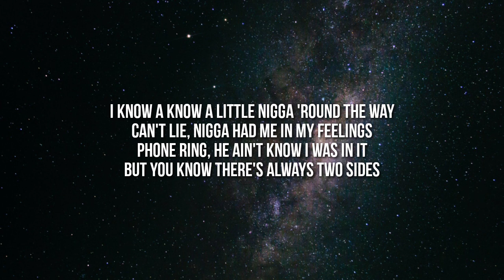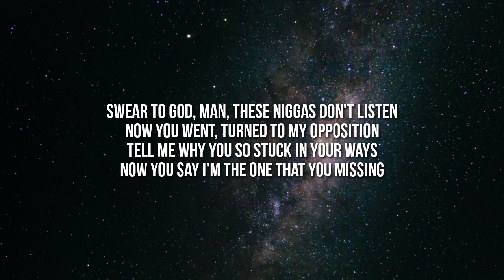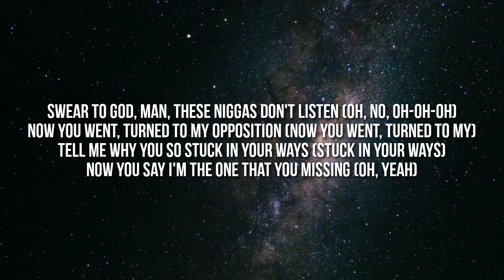Coi Leray - Overthinking (Lyrics) Ft. H.E.R.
Lyrics:

[Intro: Coi Leray]
I know a know a little nigga 'round the way
Can't lie, nigga had me in my feelings
Phone ring, he ain't know I was in it
But you know there's always two sides

[Pre-Chorus: Coi Leray]
Pulled up and we started off kissing
Next week, we fuckin' in the kitchen
Let him fuck raw, nigga had me trippin'
But he really out here livin' two lives
Ain't have real love in a minute
So it's maybe fuck love for a minute
She was all in your bed, just admit it
You ain't know that I knew you lied

[Chorus: Coi Leray]
Swear to God, man, these niggas don't listen
Now you went, turned to my opposition
Tell me why you so stuck in your ways
Now you say I'm the one that you missing

Yeah, I was all in, I was deep in
At home, I was overthinking
'Bout you and her conversation
Who you call when you getting faded?
See, with you, I'm running out of patience
Fuck these bitches, I'm tired of waiting
Told myself I'm tired, tired
Told myself I'm tired of waiting
Yeah, yeah
One, two, three, four
Time to close that door
Told you that I want more
In and out for the ride
All the wrongs don't make a right
Just want you to be mine

[Chorus: Coi Leray & H.E.R.]
Swear to God, man, these niggas don't listen (Mmm)
Now you went, turned to my opposition (Went, turned to my)
Tell me why you so stuck in your ways (You so stuck in your ways)
Now you say I'm the one that you missing (Yeah)

It's always a bitch named Keisha (Named Keisha)
Fuckin' with her, but you know she for the streets, yeah (Yeah, yeah)
But I don't do that sidepieces shit
If I gotta compete, you can keep that shit, yeah
Give me them damn receipts (Them damn receipts)
Niggas always preachin' loyalty (Yeah)
Say they love you, but they wanna cheat (Wanna cheat)
You know keepin' secrets ain't cheap (No)
After everything we've been through, know you're still gon' do me wrong
All I think about is pics from when no numbers in your phone
I'm startin' to think that I would just be better off alone
Feel like PTSD, yeah, ain't gon' find nobody like me, no

[Pre-Chorus: Coi Leray, H.E.R. & Both]
Next week, we fuckin' in the kitchen (We fuckin' in the kitchen)
Let him fuck raw, nigga had me trippin' (Yeah, yeah)
Ain't have real love in a minute (Minute)
So it's maybe fuck love for a minute (Fuck love for a minute)
She was all in your bed, just admit it (All in your bed)